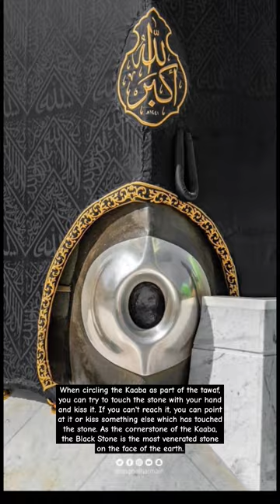Black stone in Mecca